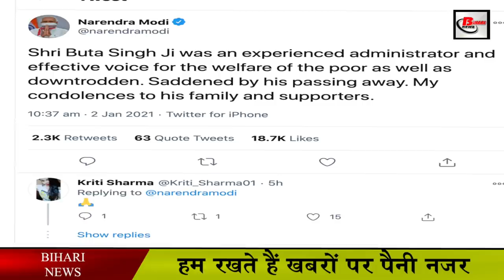नहीं रहे Buta singh, पहली बार CM बनते बनते रह गए थे Nitish kumar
Former Bihar Governor Sardar Buta Singh has died in AIIMS Hospital on 2 January 2021. He was a member of the Lok Sabha 8 times. He had worked in many ministries of the Center. He has also been the Governor of Bihar. When he was the Governor of Bihar, there was a dispute in Bihar, after which the court remarked about the Governor's actions.
If the assembly elections were held in Bihar in 2005, no party could succeed in forming the government with absolute majority.  After which the then Governor Buta Singh imposed President's rule in the state. After which the matter went to court. The court termed the Governor's decision as irresponsible. However, in the re-election, the NDA government was formed and Nitish Kumar became the Chief Minister of Bihar for the first time. And to this day, he holds the chair of the Chief Minister of Bihar.